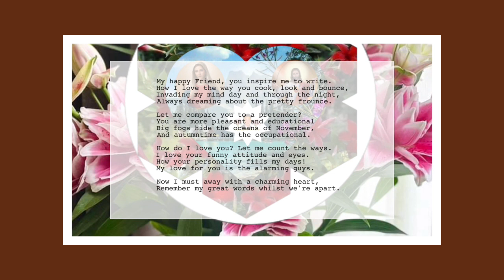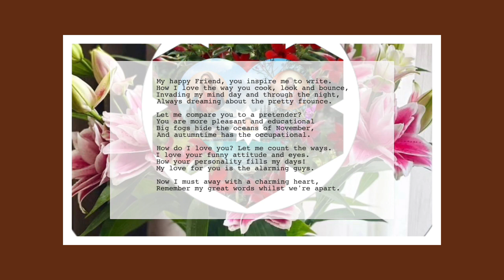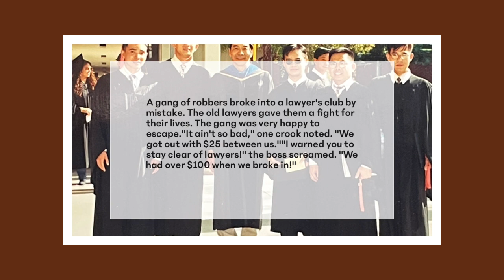Poem and Jokes 75